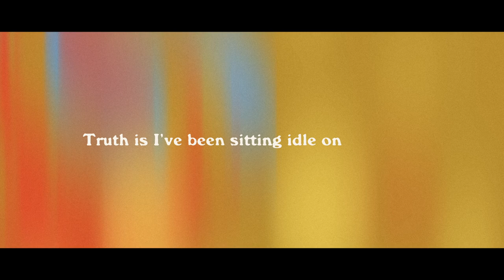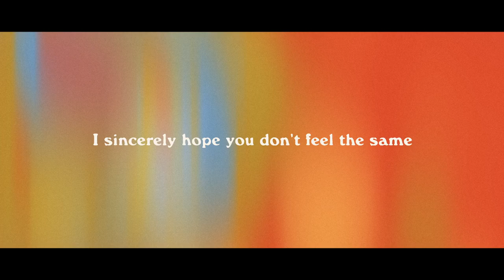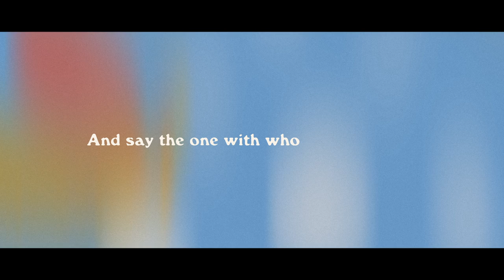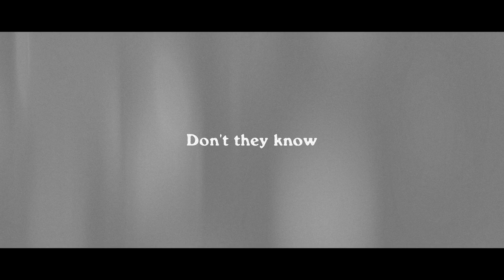Fizzy Blood - Complementary (Lyrics)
Your in-flight entertainment is brought to you from Fizzy Blood and their single 'Complementary'.

Sit back, relax and enjoy.